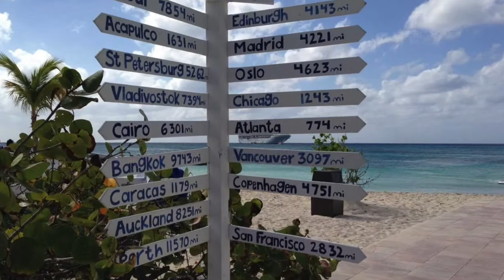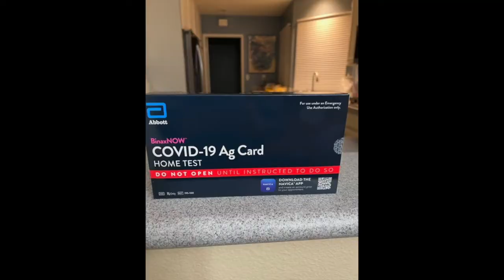What Now? More changes in Cruising and Mandates? Good or Bad?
Cruising mandates are ever changing but when will they be over? Finally some good news. The ships are sailing again and with new options and choices. Still holding our breath about these changes.
Mercari: adventureswithcheryl